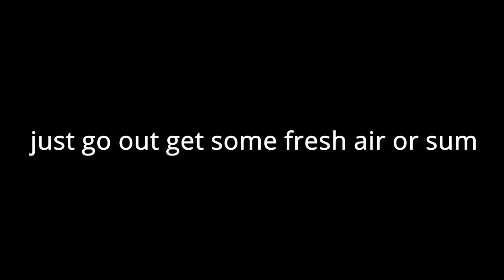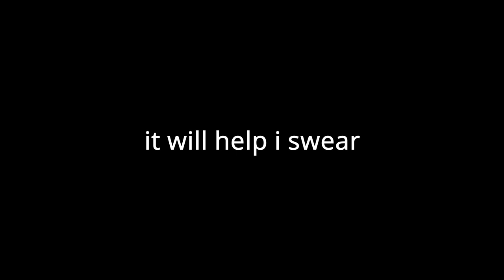Using The Abyssal Trident Until Im Bored | dead cells